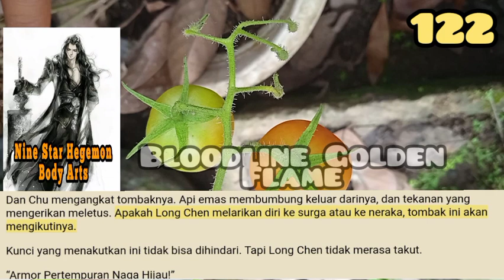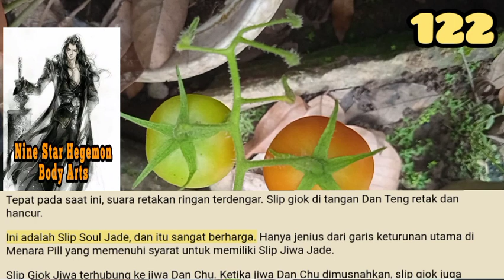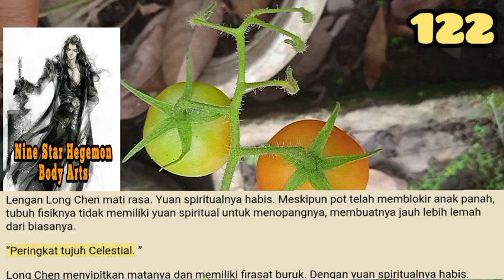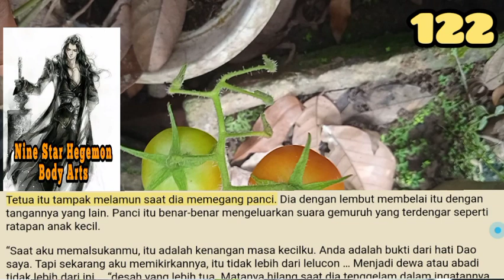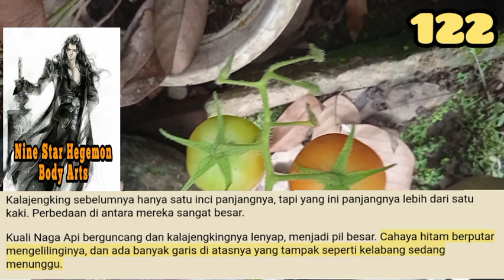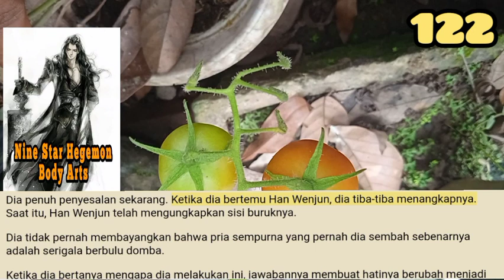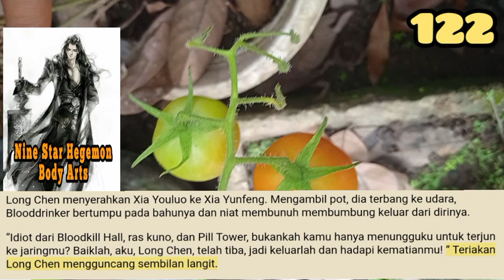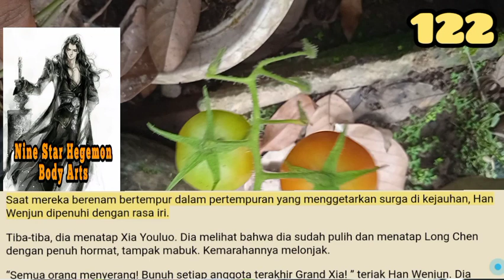Bloodline Golden Flame, NSHBA 122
Bola itu hanya selebar satu kaki saat pertama kali muncul. Tetapi ketika Long Chen menuangkan energi api dan energi platform abadi, tiba-tiba tumbuh hingga tiga puluh meter.
Itu seperti bintang muncul di tangan Long Chen. Menghadapi kuali yang menakutkan ini, Long Chen melepaskan kekuatan yang belum pernah terjadi sebelumnya.

storian gallery